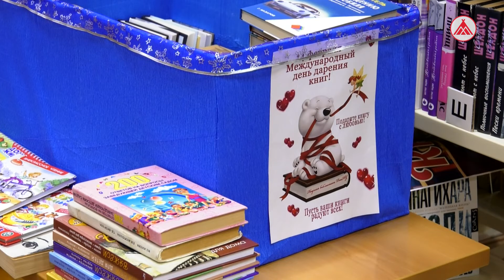Итоги акции «Книгодарение»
В Когалыме завершилась акция книгодарения. В городе она проходила с 1 по 14 февраля. На самом деле этой традиции более 10 лет. Она объединяет всех, кто не только сам любит книги, но и дарит их другим. Главная цель - чтобы привычные для всех нас книги в переплёте не ушли в прошлое, а дарили людям радость как можно дольше. На этот раз библиотеки Когалыма пополнились детской, классической и научно-популярной литературой. Приносили и учебные пособия, справочники. Однако художественной литературы оказалось больше всего.